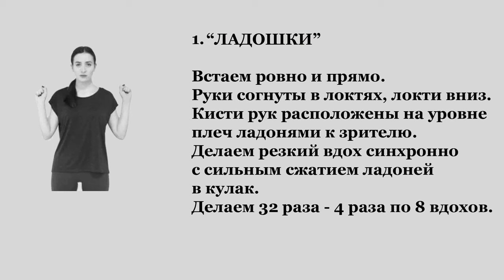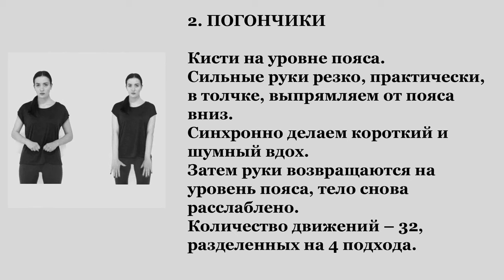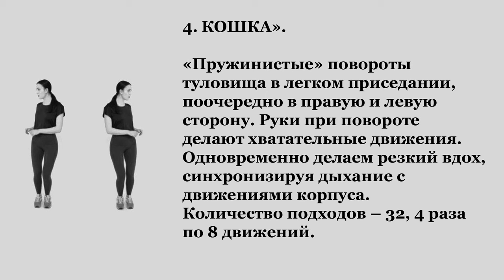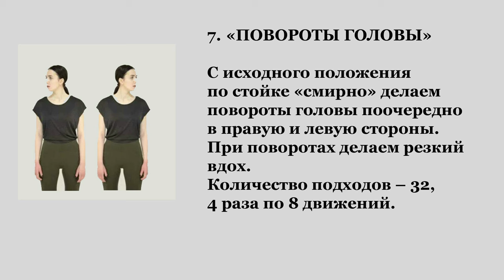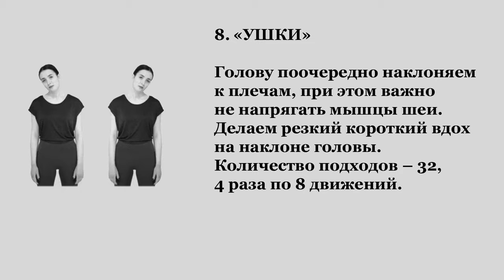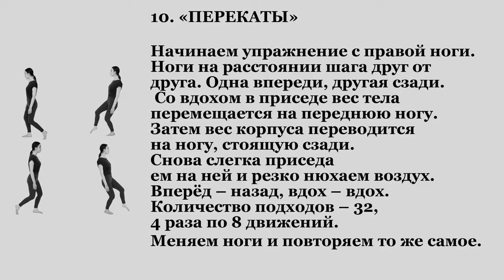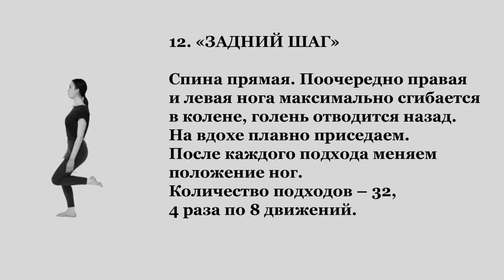Гимнастика по Стрельниковой. Проект клуба Фейскульт ЭЛиТ